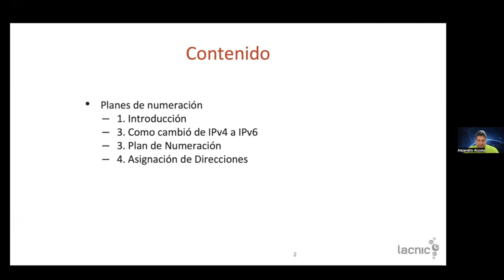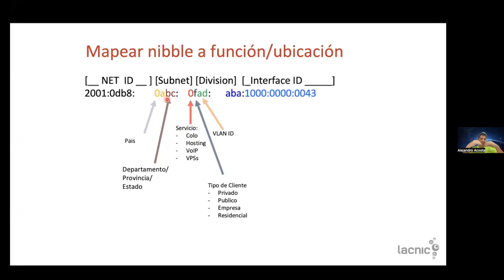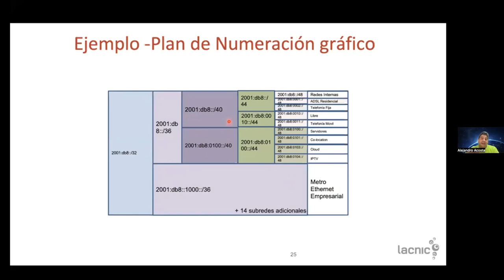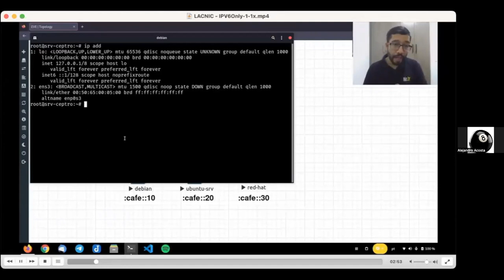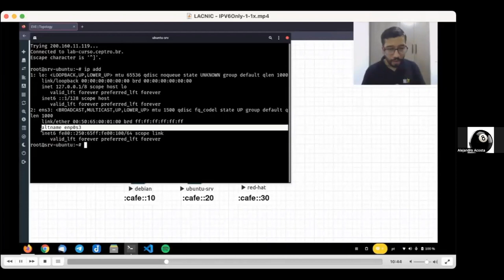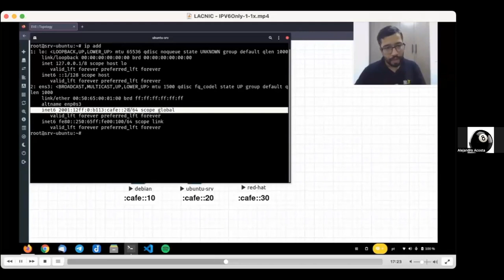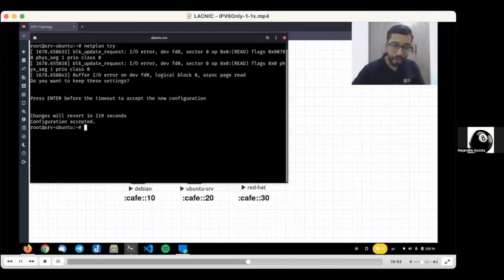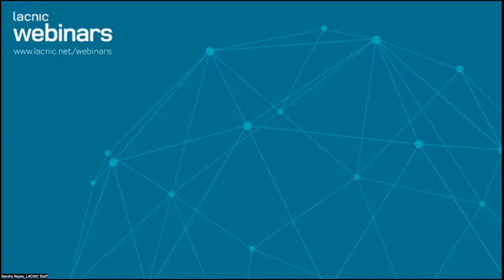Configurar servidores Linux solamente con IPv6